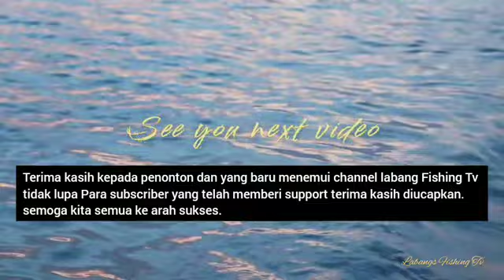Diserang Sekutu ikan Lajong..rezeki takkan dengki..Ep47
Hari sabtu jam 12.00 tengahari kita bersama legend dan hero turun pancing seperti biasa.spot seperti biasa cuaca agak baik untuk trip kali ini keadaan sungai batang rajang pun dalam keadaan yang sangat cantik.terima dikasih channel labangs fishing tv ucapkan kepada subscriber,penonton,follower tanpa anda tidak kemana-mana channel labangs fishing tv jom saksikkan aksi-aksi strike kita sajikkan dalam channel labangs fishing tv ini.selamat menonton.

joran-6 batang
mata kail 7-9 saiz
tali brended saiz 80 dan pelbagai saiz

umpan roti campur kelapa

enjin sangkut 9.9
minyak 2 gelen